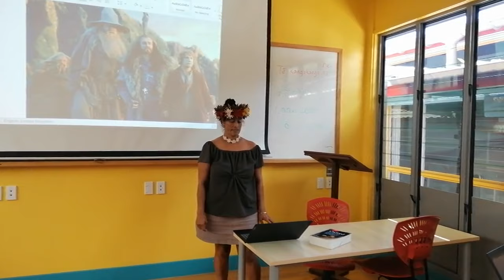The Hobbit nā Tapu Patai Reo Māori ꞌua